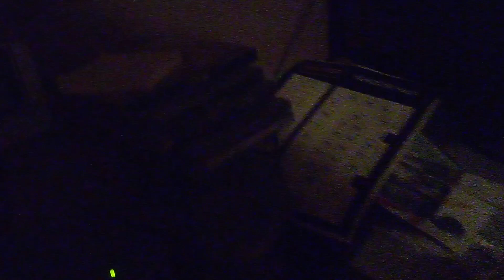Hot Wheels Fantasy vehicles tournament #4.